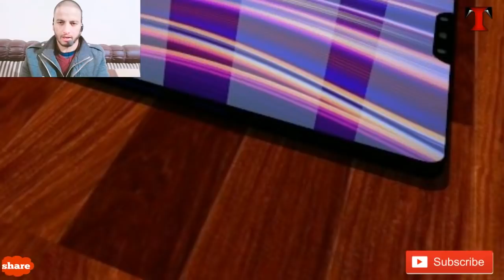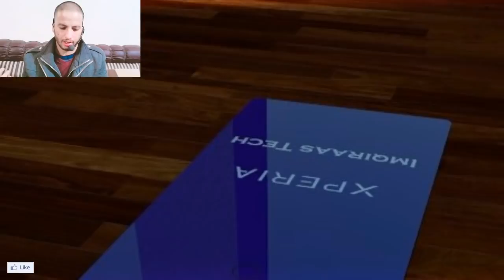Sony Xperia XZ4 Confirmed - Xperia Xz 4 Camera' ROM' And All Specifications 2019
Thanks to Ice Universe on Weibo who unveiled some of the features of the Xperia XZ4, we now know that the next top of the range device from the Japanese company is supposed to be revealed during the MWC in Barcelona next year.

Obviously, powering the smartphone we will find Qualcomm's latest top of the range chip, the Snapdragon 855, presented during the Developer Summit that is being held in Hawaii. Of course, this requires support for the next-generation 5G network.

snapdragon 855 mobile platform hero image
Plus, 6GB of DDR4X RAM should ensure good multitasking performance. Internal storage should be available in two variants: 64GB and 256GB. It will probably be further expandable, although that hasn't been confirmed yet.

All content used is copyright of Imqiraas Tech, Use/editing of the content(including screenshots) without proper authorization is not allowed.

Thanks